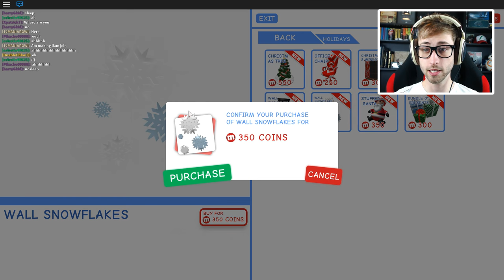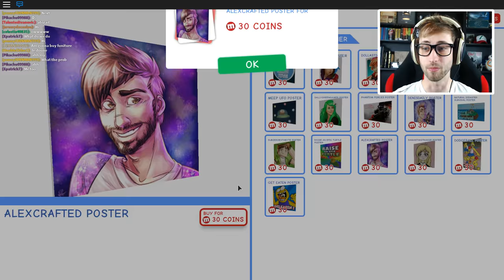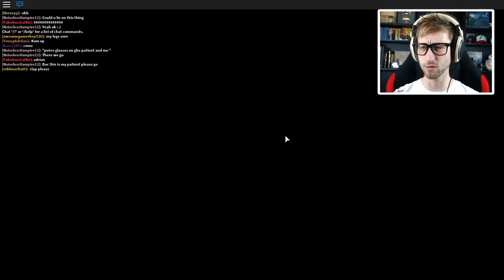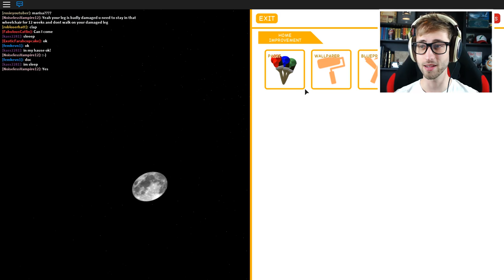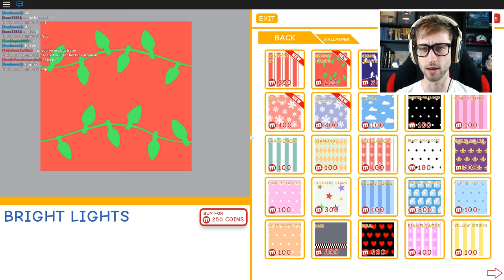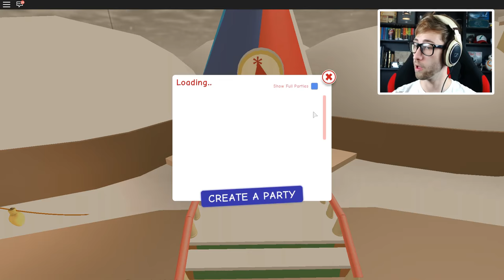YOUTUBER CHRISTMAS PARTY IN ROBLOX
If you'd like to see more Roblox videos like Work at a Pizza Place, Guess The Emoji, Phantom Forces, Roblox High School, Yandere Life,  Save DanTDM, Apocalypse Rising, Life in Paradise, or even the Plaza, be sure to click subscribe! :D